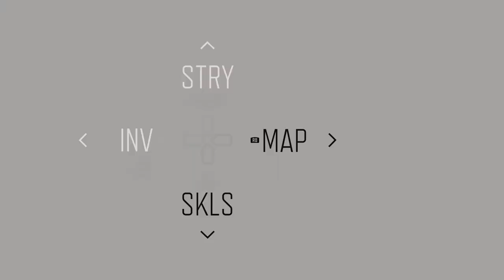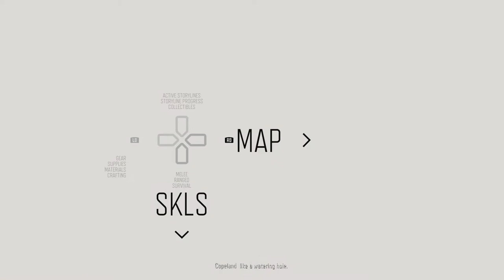Days Gone - It's a Rifle, Not a Gun